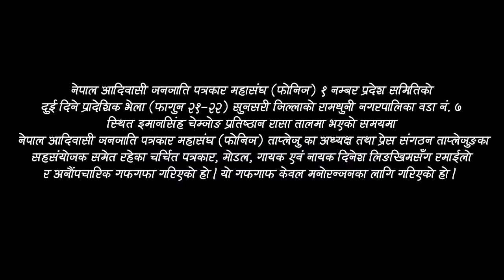Viral Video || पत्रकारलाई पत्रकारले नै गरे आक्रमण ! RyakRyakkti (रयाकरयाक्ती) || Journalist Gossip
Thanks:
Dinesh Lingkekh (Guest)
Journalist/Actor/Singer/Model
Journalist- Vijaya Dhimal (Urlabari)

Nabin Gurung.

Digital Branding:
"CHUIYA"
Maina Home,

Subsidiary:
N.G. Entertainment
MAINA HOME (Solti Market)
Nabin Village

Operation:
Subin Gurung

Producer:
Samsher Gurung.

Assistant:
Shambu Yadav

Chief Correspondent:
Dhruba Bhandari

Director/Executive Producer
Nabin Gurung (Solti)